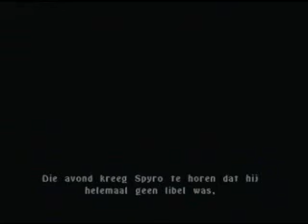De legende van Spyro een draak is geboren deel 1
Note: This is Dutch, if you were searcing for the English version than click this
Dit is de eerste deel van De legende van Spyro een draak is geboren, ik ga de andere delen maken maar die zul je niet vinden via mijn kanaal, het worden privé videos, alleen mensen die de link vinden vinden ook het video maar geen zorgen, als de volgende deel uitkomt verschijnt de link in dit beschrijving
Veel plezier bij het kijken van dit geweldige spel.